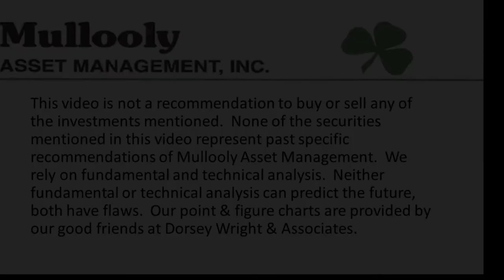How to Turn OFF the Financial Fire Hose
Consuming financial information can be like trying to drink from a fire hose.  Everyday, we're inundated with too much information.  Working with an advisor can help turn off that fire hose and help you worry less about your finances and enjoy life more!

Tim explains this all with a great analogy in Episode 304!